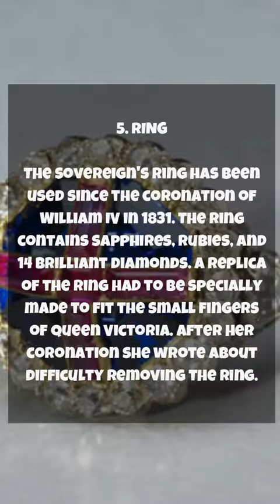SURPRISING FACT ABOUT THE BRITISH CROWN JEWEL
If you watch the Netflix drama The Crown, you'll know that Queen Elizabeth frequently wears a real crown. For example, she wears one for the State Opening of Parliament every year. But there are certain crowns you don't see very frequently, unless you're old enough to recall her coronation in 1953. The queen possesses several crowns. She actually has quite a few. They are, however, only a minor part of the crown jewels' precious collection of diamonds, gold, and silver. Each one has an interesting, amazing, and sometimes hilarious past.